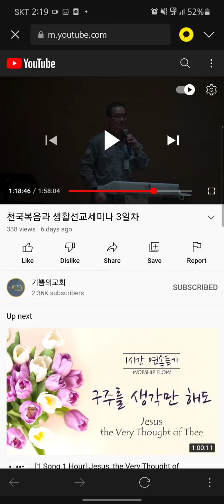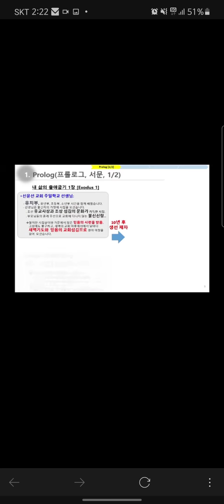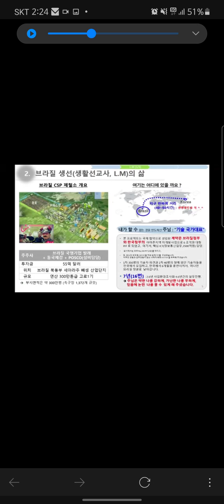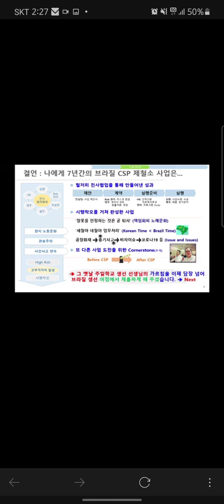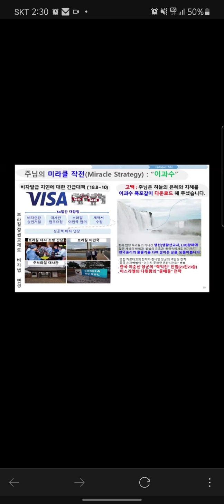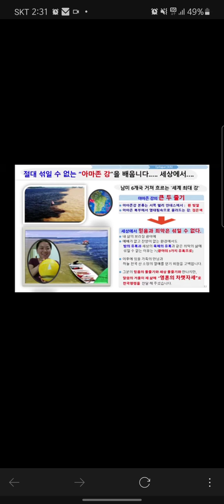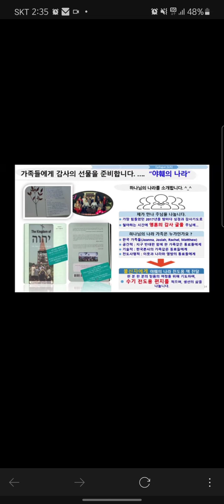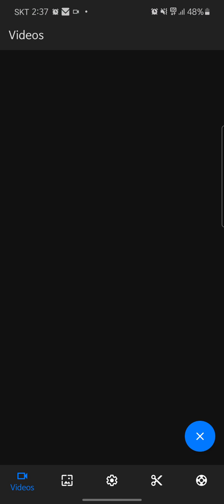2021년 천국복음과 생활선교(일터) 강연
안녕하세요.

귀한 기쁨의 교회
천국복음과 생활선교에
대한 생선(생활선교사)의 삶을 나눕니다.

지난 7년간의 기나긴 브라질 항해에서
함께했던 귀한 하나님의 은혜와 사랑을 전합니다.

험준했던 삶의 여정을
그분에 대한 말씀의 선포와 은혜를 나눕니다.
이 시간 부족하지만, 생선의 여정을 되새기며
새롭게 나아가시는 믿음의 동료들에게 고백합니다.

감사합니다